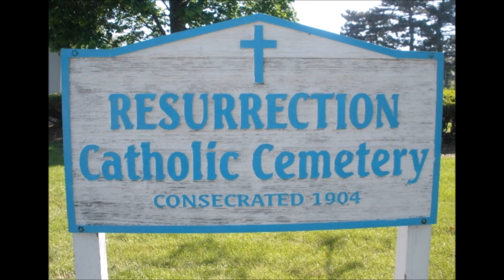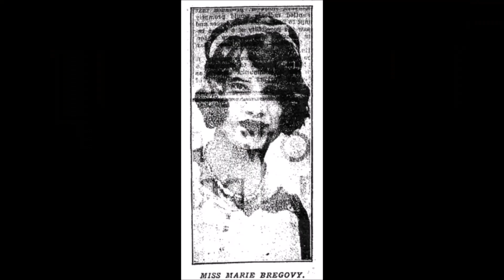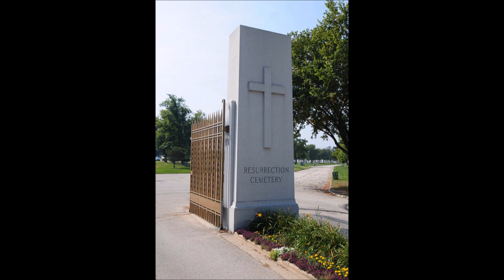Resurrection Mary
In the 1930s, a gentleman headed to a ballroom for an evening of dancing with friends.  After he arrived, he spotted the most gorgeous woman across the dance floor.  She was a young, stunning blonde, dressed is a long, lacy white ballgown.  They spent the evening on the dance floor and even shared a kiss.  As the evening came to an end, he offered to give her a ride home.  As he drove down the road from the ballroom, she told him to stop in front of Resurrection Cemetery.  As she got out of the car, she told him "this is where I must leave you" and she told him not to follow her.  She approached the gate of the cemetery and vanished.  The following day, he drove to her home to make sure she was alright and had made it home the night before.  A woman answered the door.  He asked if he could speak to Mary.  And to his surprise he was told that Mary had died in a car accident five years earlier.

Hi there! So glad you came across this channel. Are you ready to hear about True Crime, Unsolved Mysteries, Missing People, Conspiracy Theories and Urban Legends? If so, then you came to the right place. Each missing person and unsolved mystery is just one missing link away from being solved.

Sources